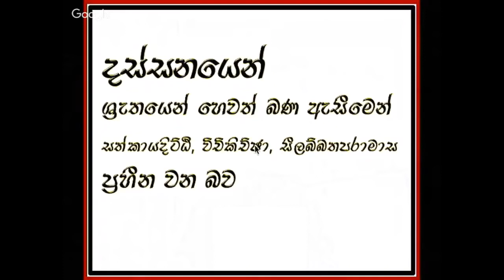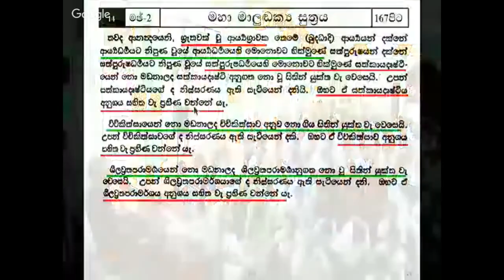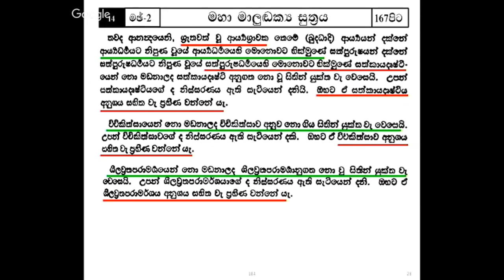සෝවාන් වෙන ක්‍රමය​ 8කොටස- බණ ඇසීමෙන් සත්කාය දෘෂ්ටි, විචිකිච්ඡා, සීලබ්බතපරාමාස ප්‍රහීන වන බව |sowan